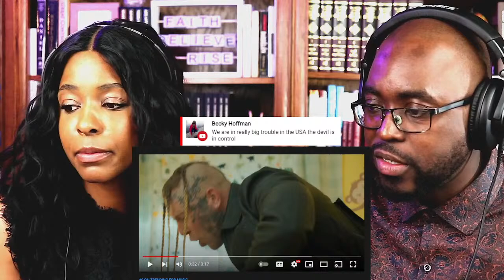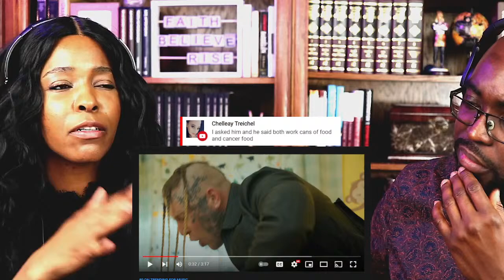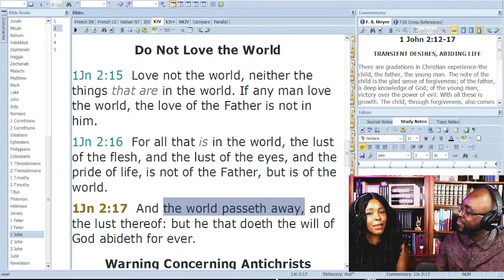The System by Tom MacDonald. He Went off. [Pastor and Wife]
🚀Link to LOOK and LIVE BIBLE STUDIES.